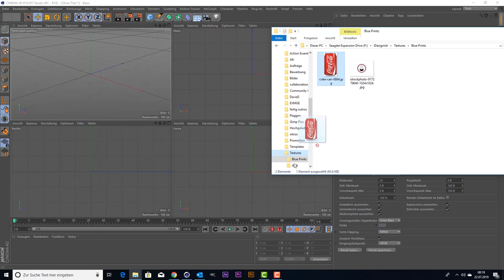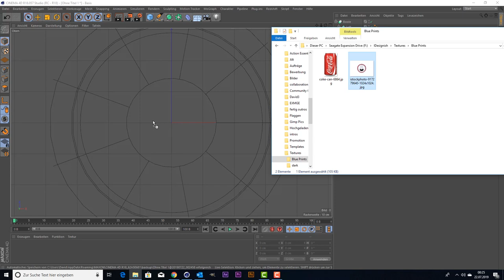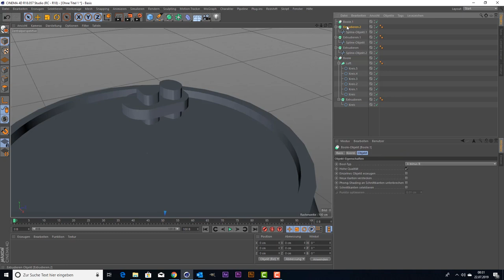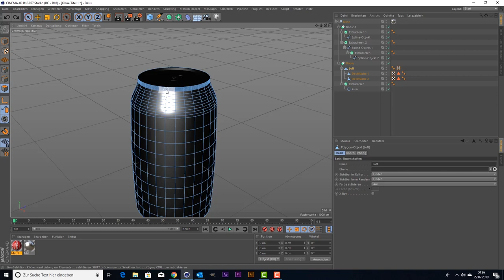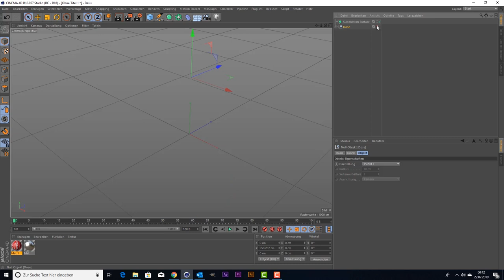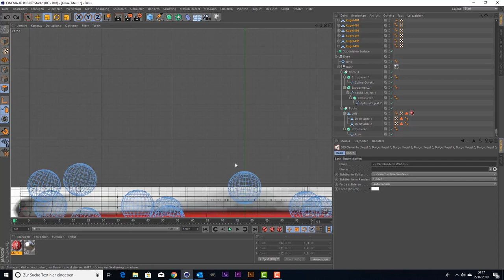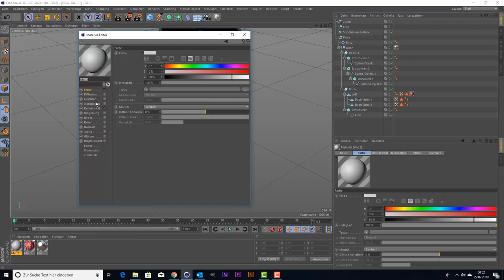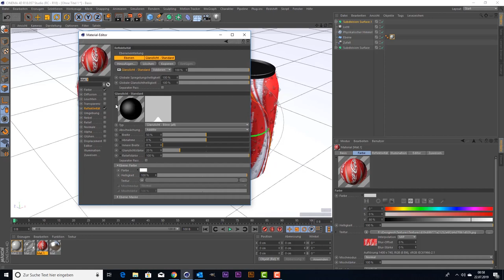Coladose in Cinema 4D erstellen - Tutorial